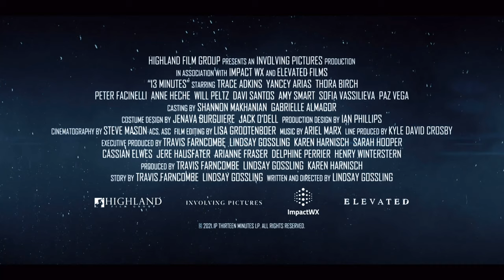13 MINUTES - JEDE SEKUNDE ZÄHLT Trailer German Deutsch (2022)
Ab 7. April 2022 als Blu-ray, DVD und Digital erhältlich
Im Verleih von EuroVideo

Regie: Lindsay Gossling
Darsteller: Amy Smart, Thora Birch, Trace Adkins, Anne Heche u.v.a.

Für die Bewohner der Kleinstadt Minninnewah beginnt der Tag wie jeder andere auch. Es ist Frühling und große Stürme gehören zum Leben einfach dazu. Nichts, worüber man sich Sorgen machen müsste... bis heute. Denn plötzlich zählt jede Sekunde. Ihnen bleiben nur 13 Minuten, um sich in Sicherheit zu bringen, bevor der größte Tornado aller Zeiten die Stadt verwüstet und sie auf der Suche nach ihren Angehörigen um ihr Leben kämpfen müssen.